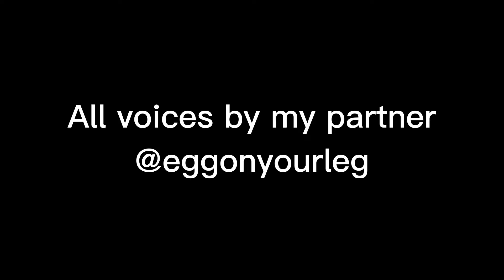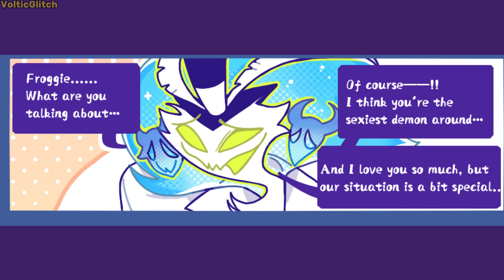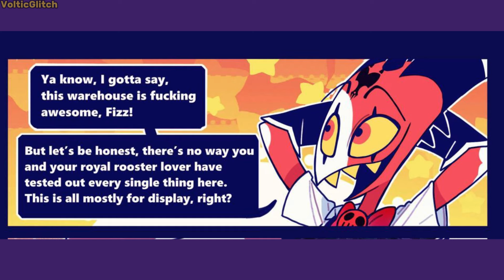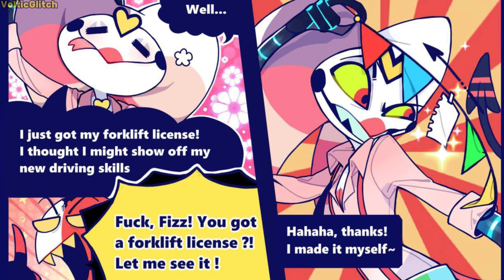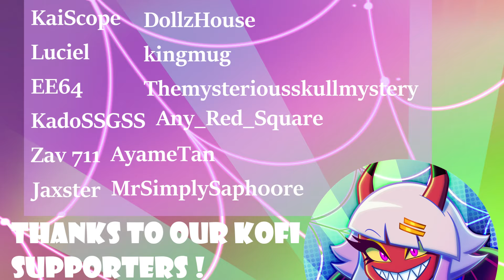Asmodeus X Fizz - Helluva Boss Comic Dubs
Asmodeus wants to know who has Fizz's heart..

VA
Asmodeus and Fizz - @EggOnYourLeg

 (including public discord server) ⏬️

⋆｡ﾟ☁︎｡⋆｡ ﾟ☾ ﾟ｡⋆